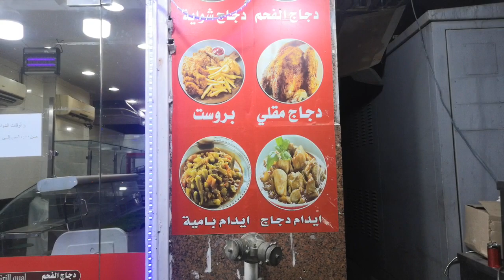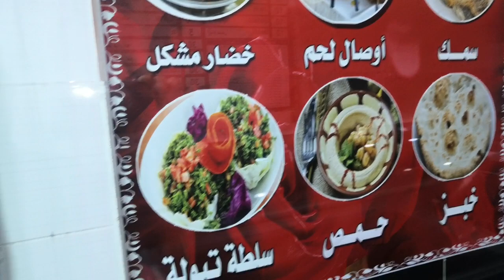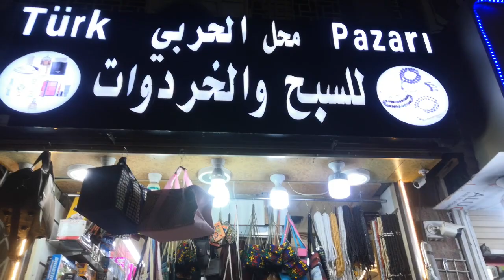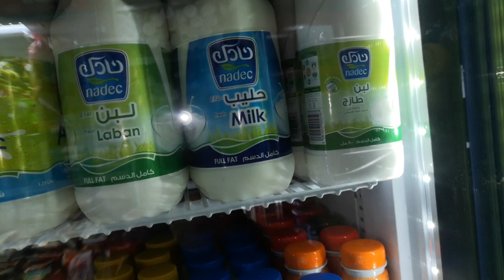من قلب الحدث محبس الجن وجميع محلات الهدايا ولعب الأطفال اكسسوار حريمي❤️❤️